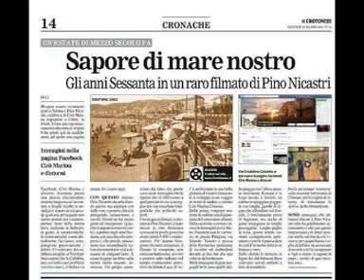Il minatore @ Domenico Modugno